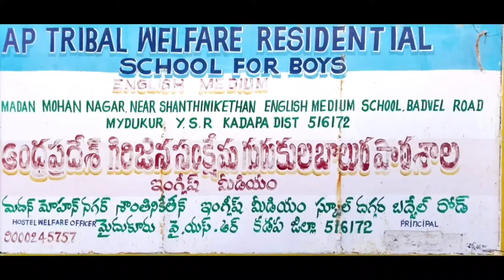Republic Day||Celebrations||APTWRSchool Mydukur